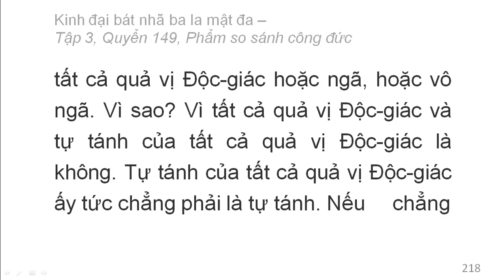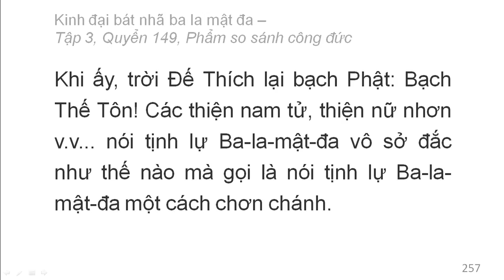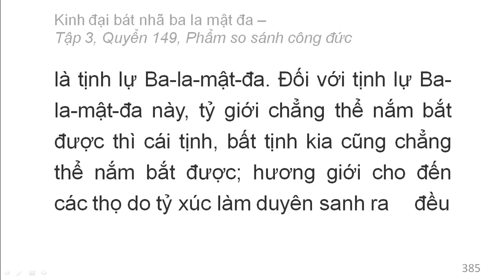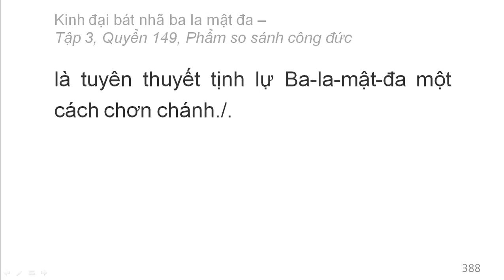600 quyển Kinh Đại Bát Nhã Ba La Mật Đa: Quyển .../600 (tiếp) (đọc lần 2)